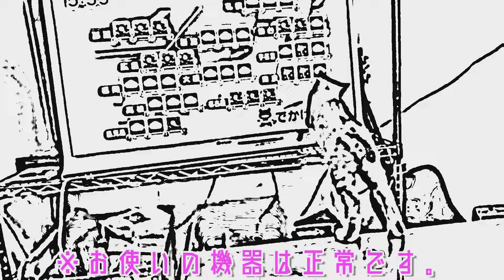ねむいわんこ あそびたいにゃんこ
くうがわんこでおにいちゃん、ちゃとらんがにゃんこでおとうとだよ♪
以下URLもよろしく❢❢
今、見ているチャンネル
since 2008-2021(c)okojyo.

使用音楽サイト様・*:..｡o○☆*ﾟ・*:..｡o○☆*ﾟ・*:..｡o○☆*ﾟ・*:..｡o○☆*ﾟ
※敬称略

使用絵サイト様※敬称略